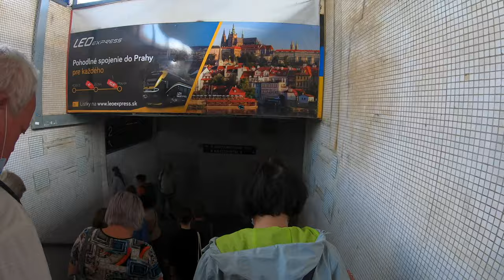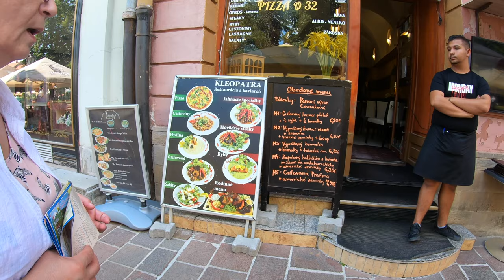🌳 Kleopatra - Peši po Košiciach - CCXXVI